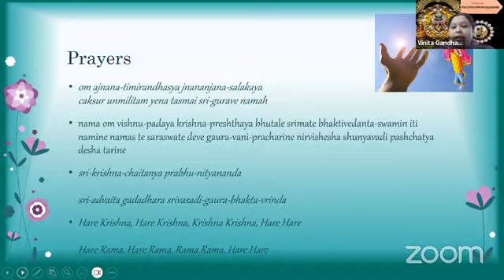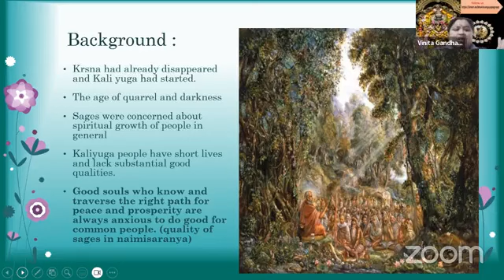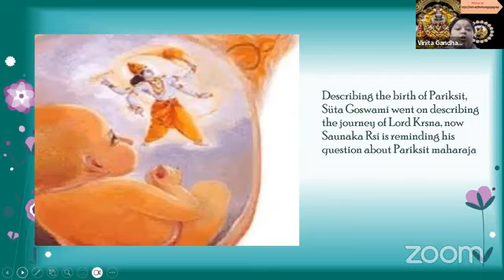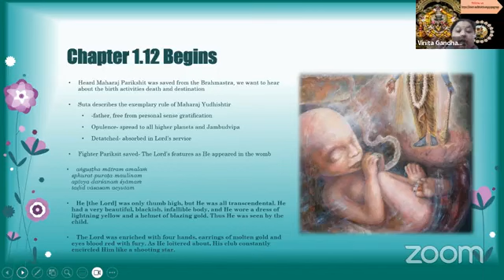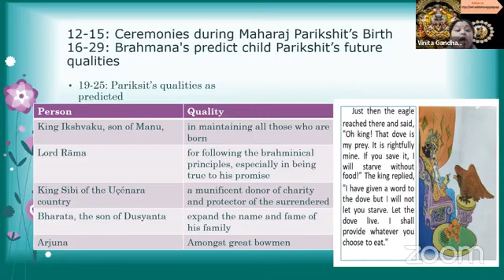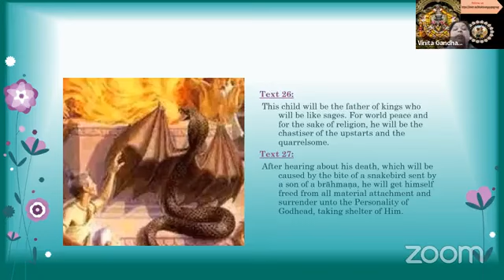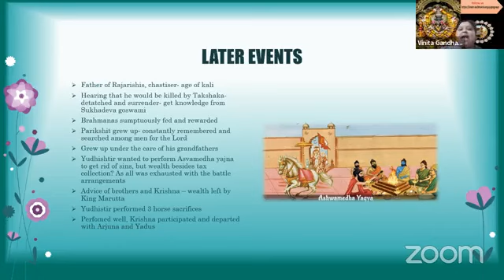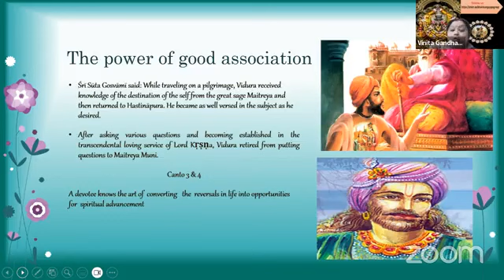The power of good association & Cooking Vinita Gandharvika Mataji On Oct 30th,2023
The power of good association  & Cooking  Dosa by Vinita Gandharvika Mataji On Oct 30th,2023

We need
 one cup wheat flour
One cup sooji
One cup rice flour
Eno 1 tsp
If u want u can mix half cup yogurt and water
It should be like regular dosa batter